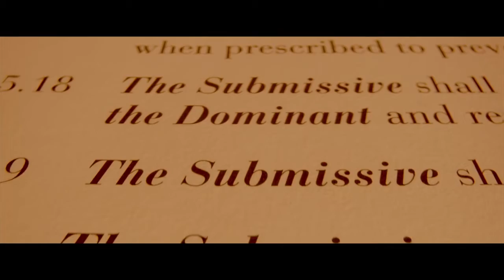50 SHADES OF CHRIS GREY